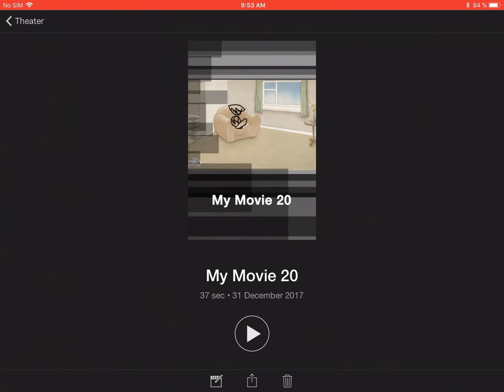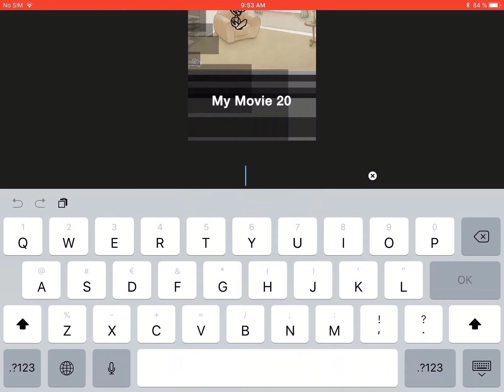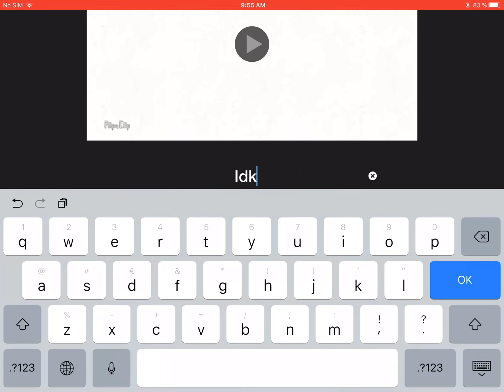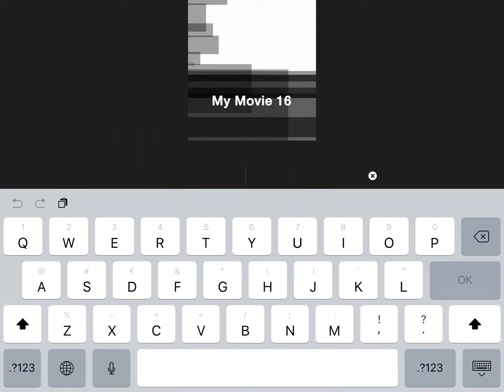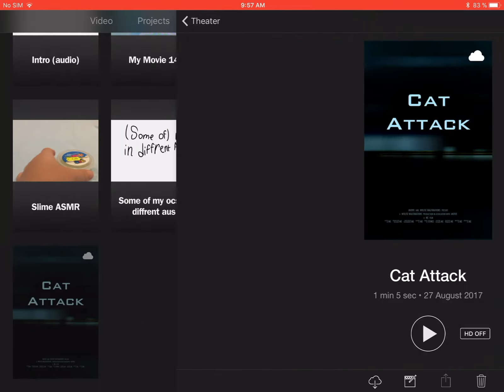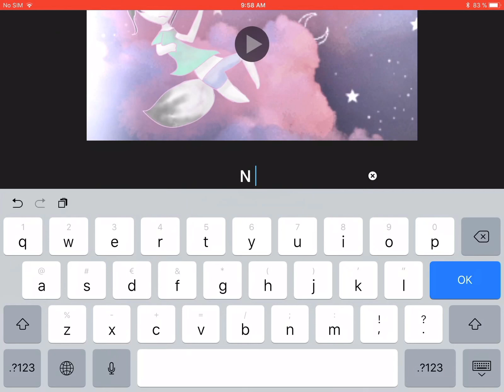My iMovie collection (some never made it :( )